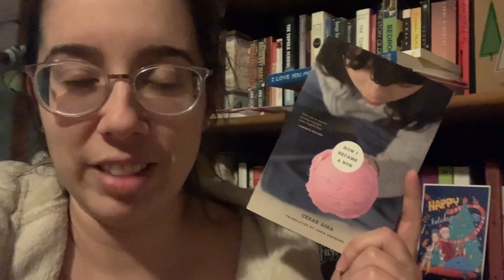Monday Reads! 20 Dec 2021